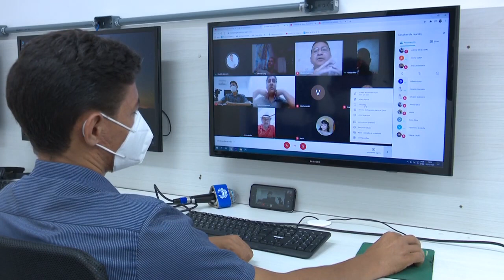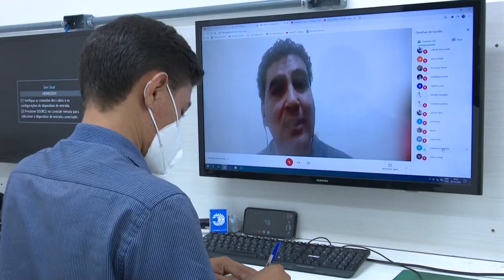Sala de Gestão de Ideias debate sobre Redes Sociais